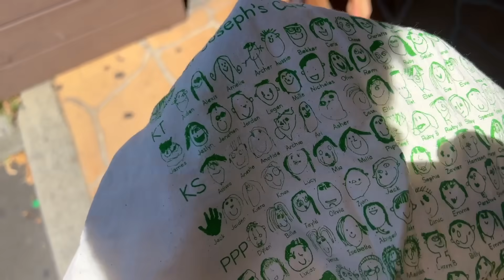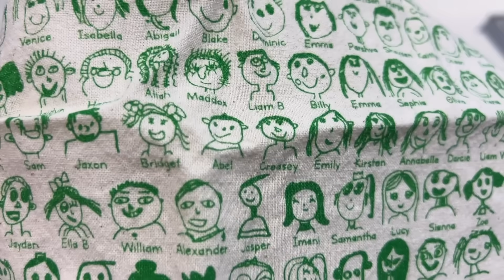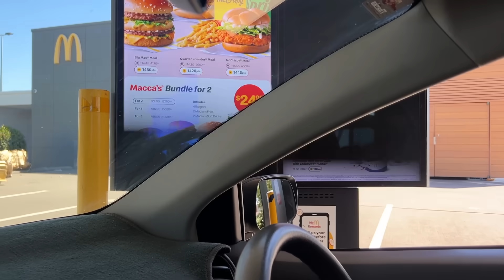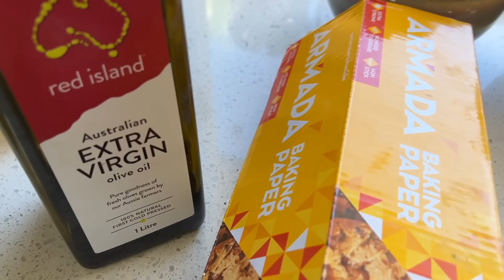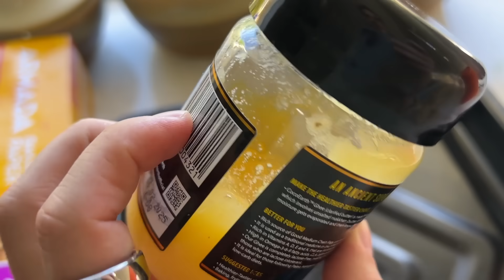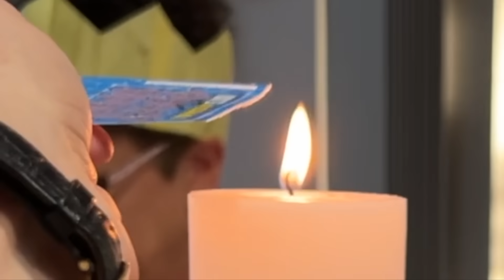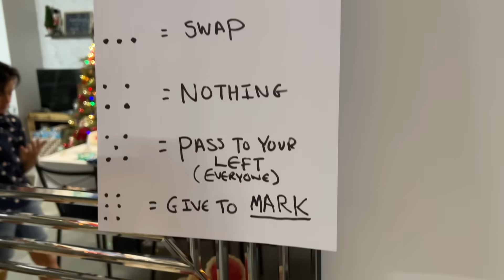The last Vlog & Christmas Day Down Under | Vlogmas day 24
►DAY 24 -  Well, here it is... My final video of the year and also my last video of Vlogmas! we did it! Thanks so much for all the support and love for the vlogs everyone ❤️